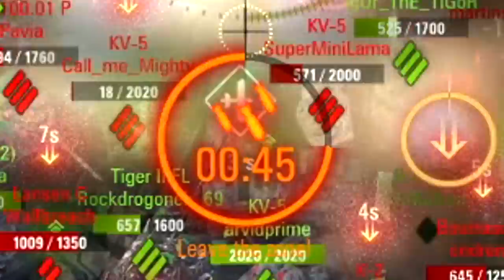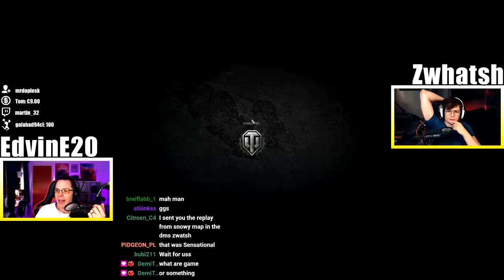WG MIGHT BAN US FOR THIS!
We "rigged" the matchmaker by doing a countdown in chat for Frontline in World of Tanks. This video is the result!
The day this video goes live we will host a similar event on our Discord server! Make sure to join it

⏱️Timestamps⏱️
0:00 MADNESS
2:30 NUKES
4:30 A TIMESTAMP
6:38 PUSHING
7:38 Outro

AwesomeEpicGuys:
EdvinE20 - EU
Zwhatsh - EU